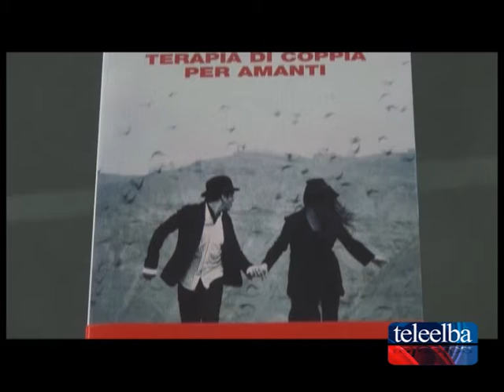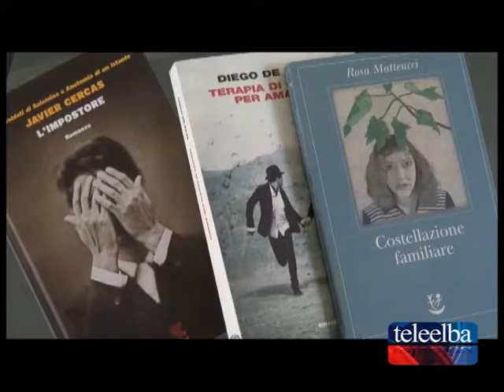Premio letterario Brignetti, Sabato 9 Luglio la serata finale